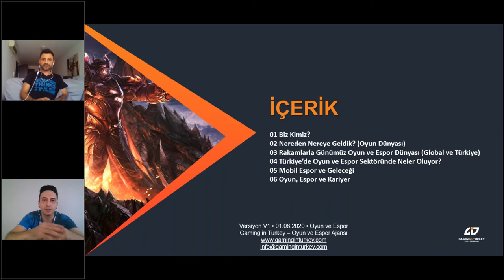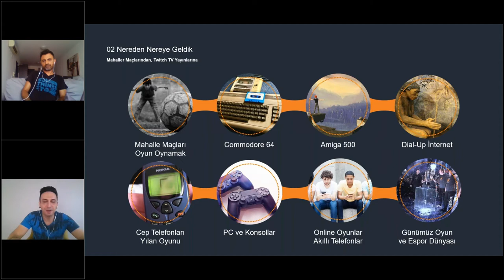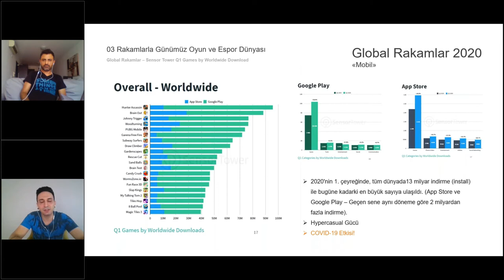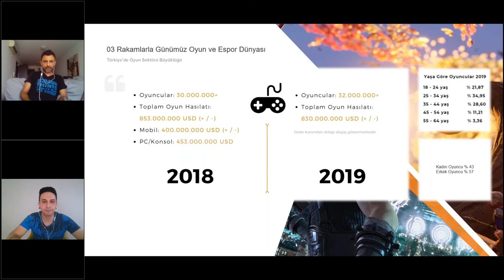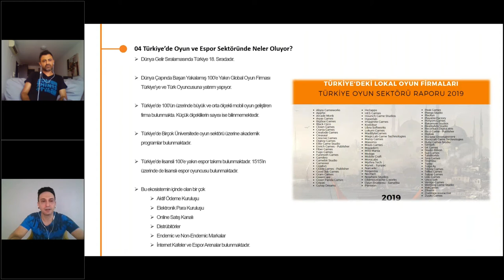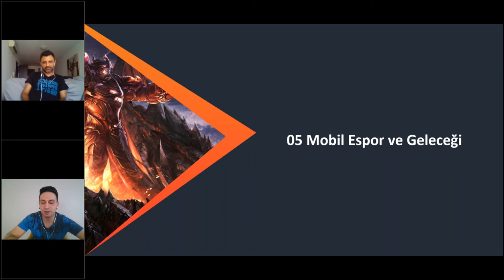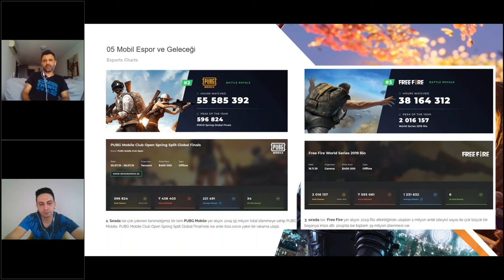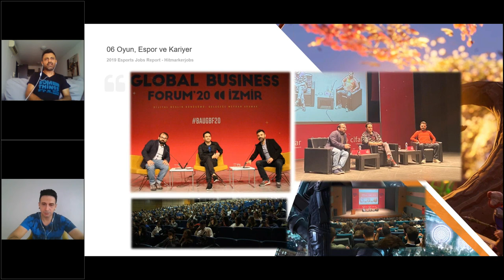Let's Play: Gaming in Turkey - Trends & Insights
Let's Play: AWS Game Tech Days - Turkey (Let's Play: AWS Game Tech Days Turkey), Turkish Games ecosystem to share ideas by bringing together, information exchange and an online designed to discuss how it helped to game studios in every dimension of the cloud (online) is an activity. If you are in the process of conceiving your game as an idea, or are interested in understanding player trends or want to integrate certain technology into your game, AWS Game Tech Days will help you gain the knowledge and tools needed to test and validate your thinking and approach, and then take your game to the next level.

Our speakers will include AWS technical experts from the Game Tech team, partners from the AWS Partner Network, game studio founders and leading names from the Turkish game community, sharing success stories with you and advising you on how to get started. You will gain insight into the challenges you will face early in your work and how you should think about solving technological problems. Most importantly, you will have the opportunity to meet other entrepreneurs who will encourage you to move forward and continue, and listen to their road stories and ideas to share.